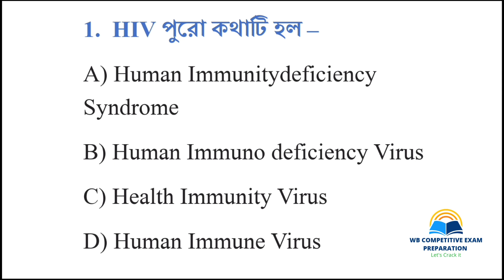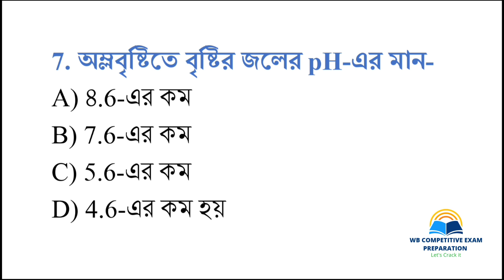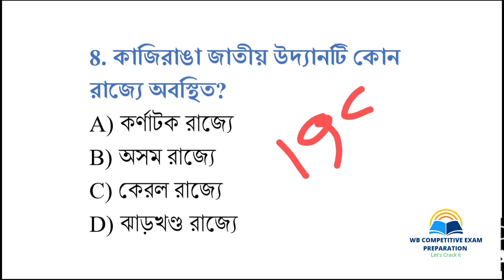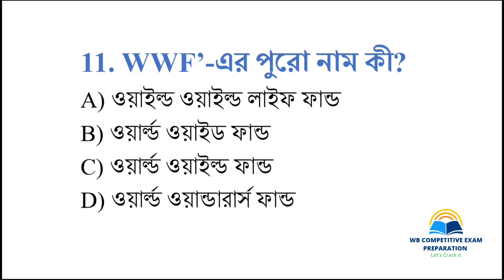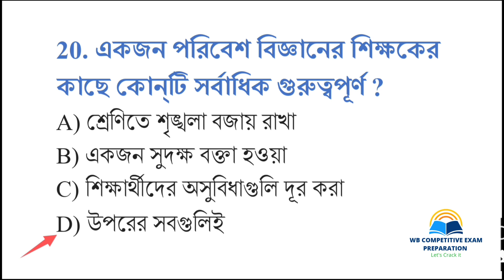EVS Pedagogy 4🎯 || পরিবেশ ও পেডাগজি 4🎯 || Wb Primary TET Preparation 2023 || CTET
EVS Pedagogy for Primary TET🎯 || পরিবেশ ও পেডাগজি 4🎯 || CTET EVS || Wb Primary TET Preparation 2023